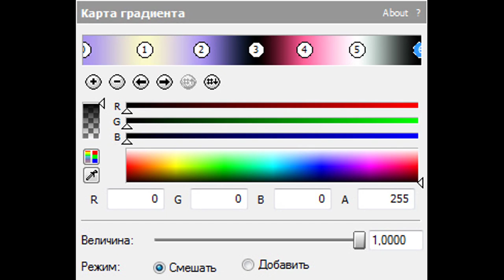How To Make MelodytchiFlangedSawChorded